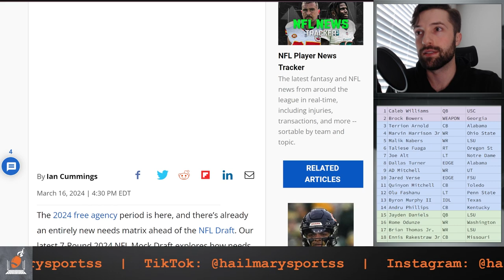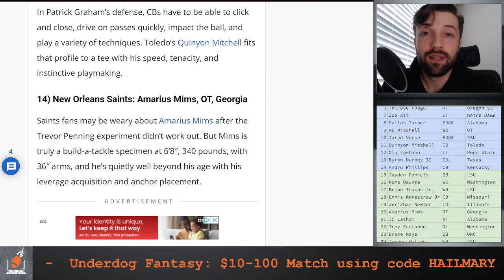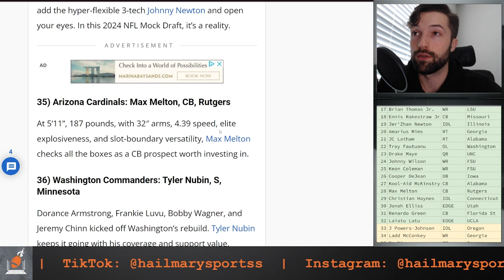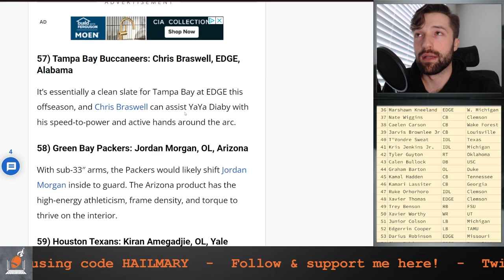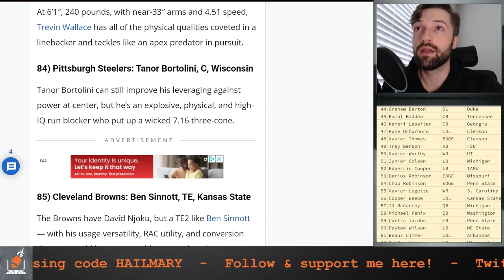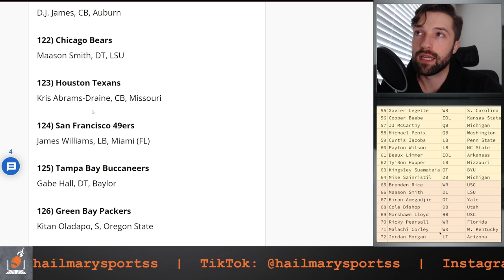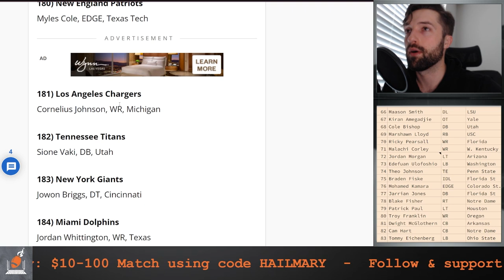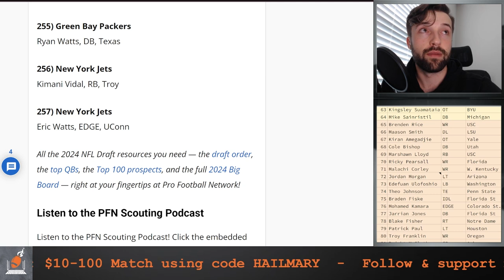SEVEN ROUND PFN 2024 NFL Mock Draft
This is Hail Mary Sports reviewing PFN' 2024 NFL Mock Draft.

Featured players: Drake Maye, Caleb Williams, Bo Nix, Jayden Daniels, Marvin Harrison Jr., and MORE